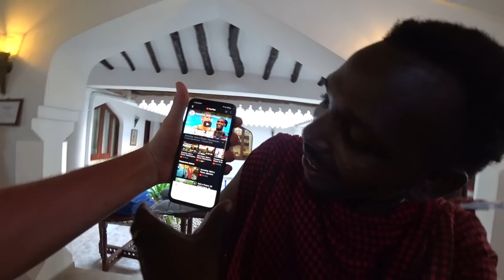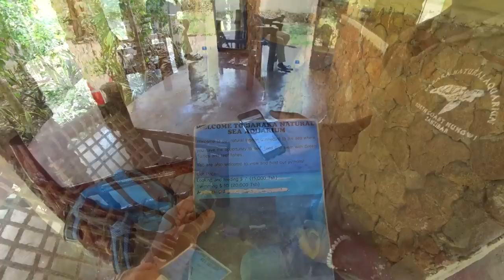СЕКС-ТУРИЗМ на Занзибаре - кто такие масаи? Масай Ивлеевой из Орла и Решки! Черепахи на Нунгви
На Занзибаре часто на пляжах можно встретить колоритных масаев - они развлекают туристов и часто предлагают свои услуги для женщин.
Пишите в комментариях, как вы относитесь к таким специфическим  развлечениям? )
В этом выпуске мы встретим даже масая Насти Ивлеевой, с которым она ходила в выпусках про Занзибар в Орле и Решке.
Также прогуляемся по пляжу Нунгви до популярного места с морскими черепахами (Барака Аквариум).